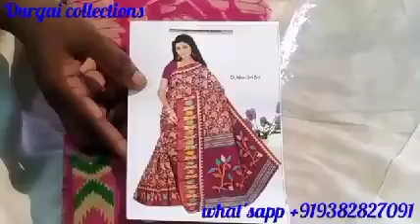Sarris Collections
Durgai Collections